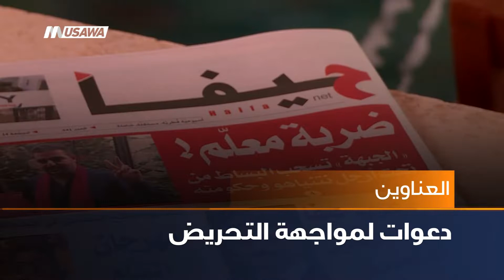سجال في حكومة نتنياهو ،اخبار مساواة،16.12.2018، مساواة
فقرة ضمن اخبار_مساواة ليوم 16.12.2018 وتناولت عناوين الاخبار والتفاصيل كالتالي

1 سجال في حكومة نتنياهو - سجال بين نتنياهو ووزراء البيت اليهودي.. واتهامات متبادلة بالفشل...
2 دعوات لمواجهة التحريض - عقب انتهاء أزمة التحريض  على الجبهة في حيفا.. ردود فعل متباينة في الشارع العربي..
3 يافا تحمي المقدسات بالتطوع - ويوم عمل تطوعي في مقبرة طاسو.. لحماية المقدسات الاسلامية في يافا من خطر المصادرة والبيع...
4 سجال في الحكومة الإسرائيلية واتهامات متبادلة - شهدت جلسة الحكومة الإسرائيلية الأسبوعية سجالا بين رئيس الوزراء بنيامين نتنياهو ووزراء الليكود الذين انتقدوا وزراء "البيت اليهودي"  عقب مشاركتهم بتظاهرة نظمها المستوطنون اجتجاجا على التصعيد العسكري الأخير على الضفة الغربية.
قال نتنياهو لوزراء البيت اليهودي، نفتالي بينيت وأيليت شاكيد، بأنهم يقومون بعمل غير مرغوب به، مشيرا إلى أن المؤسسة الأمنية الإسرائيلية تقوم بمهامها على أفضل وجه.
وكان وزراء "البيت اليهودي" قد شاركوا في تظاهرة خيمة الاعتصام التي بادرت إليها مجموعات من المستوطنين، قبالة ديوان رئيس الوزراء في القدس، احتجاجا على تصاعد العمليات المسلحة في الضفة الغربية.
وكرر نتنياهو خلال الجلسة تصريحاتَهُ المتعلقةَ بإجراءات جيش الاحتلال في الضفة الغربية ردا على العمليات المسلحة، وقراراتَهُ بشأن التسريع في هدم المنازل لمنفذي العمليات، وسحب تصاريح العمل في إسرائيل من أفراد عائلات منفذي العلميات.

اخبار_مساواة يومياً الساعة 6:00 بتوقيت القدس عبر شاشة قناة مساواة الفضائية

Downlink frequency -  الترد :
12645 MHZ

Polarity  - الاستقطاب:
Horizontal

Symb.Rate - معدل الترميز:
27.500  MS/s

FEC - تصحيح الخطأ :

5/6

DL: 11958 H
SR: 27500
FEC: 5/6

48_#
‫#‏فلسطين_٤٨‬
‫#‏فلسطين_48‬
‪falasteen_48#‎‬
‫#‏عرب_٤٨
‪‎arab_48#‬
‫#‏تواصل‬
‫#‏اكسر_حصارك‬
‫#‏بلشنا_نرجع‬
‫#‏شعب_واحد‬
 ‪#‎mosawah‬
‪#‎Equality‬
‪#‎égalité‬
‫#‏مساواة‬
‫#‏حق‬
‫#‏عدالة‬
‫#‏تساوٍ‬
‫#‏تعادل‬
‫#‏تماثل‬
‫#‏تسوية‬
‫#‏معادلة‬